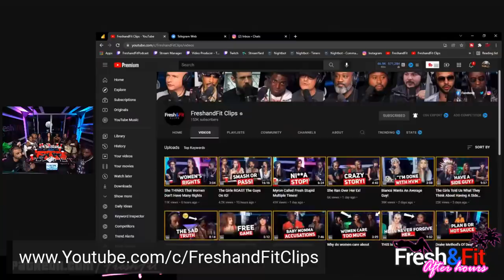Feminist Confronted Us and THIS HAPPENED...DEBATE!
🦍Uncage Your Gorilla Mind🦍
(Code: Fresh)
💰Tip The FreshandFit Podcast💰
🎧Podcasts🎧(Spotify, Apple, Google and MORE)

⏲️ TIME STAMPS ⏲️
0:00 : Intro
1:10 : Announcements / Money Monday on Stocks, ETF...
6:00 : Ladies Introduction
6:40 : My name is Midnight🤡
16:00 : Myron translates Womanese / Superchats!
19:30 : Do women need a 304 phase before a serious relationship?
35:30 : Fresh, Chris and Myron thoughts on "304 phase"
44:20 : Thoughts on career women & womanizers
47:45 : Date a 24 y/o guy who is 5'4", ripped and makes 160k/year?
53:00 : Superchats!
1:04:00 : Myron- "A woman's value is 100% derived from their looks" / Thoughts on platonic friendship
1:29:20 : Myron goes in!  Female mediocrity is socially acceptable are, men mediocrity isn't
1:39:30 : Girl brings up WAGE GAP, PATRIARCHY here we go again! 🤦🏼‍♂️
1:41:00 : Myron responds, gives a reality check to the F3minists
1:49:30 : Myron- "I called Mo a whale but none of yall said anything"
2:00:00 : This girl has a victim mindset
2:01:40 : Chris, Myron respond! / Thoughts on Masculine & Feminine Jobs
2:02:49 : Myron- Analogy time
2:06:00 : Woman have more privileges / Thoughts on Abortion
2:29:30 : Myron- A man has no control over abortion
2:35:00 : F3minist gets triggered!, TRIES TO LEAVE
2:37:50 : Debate on S3xism, women on NBA
2:40:40 : Myron - PATRIARCHY WORKS!
2:44:00 : " Progressive girl" snaps on another girl
2:48:30 : F3minist continues to debate with F&F
2:56:20 : F3minist debates with a girl from a panel
2:59:00 : SHE IS DONE! Self-Frank Castle 🏰
3:03:00 : Superchats!
3:08:16 : Myron proves social constructs don't adhere to reality for women (WTCH THIS! RP truth confirmed)
3:10:00 : Women working in male dominated places
3:14:00 : Thoughts on Cardi B drugging and robbing men / Superchats!
3:22:00 : Myron- "Women want a man better than them"/ You gotta share a HVM
3:31:00 : Women are cuddled, Nobody gives a f*ck about men
3:35:00 : Debate on Bullying
3:38:00 : Superchats!
3:45:00 : Women want a emotionally stable man / Superchats!
3:49:20 : Women have bunch of contraceptive options
3:52:00 : Superchats!
3:54:30 : Victim Mentality in a 1st world country!? F*CK OUTTA HERE
4:01:00 : Last thoughts
4:08:00 : Upcoming shows Announcements/ Outro